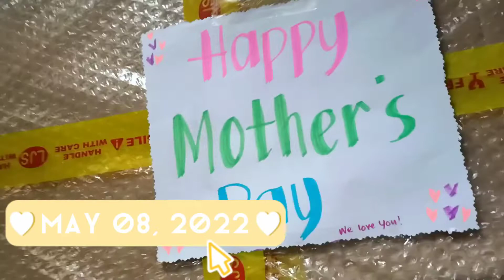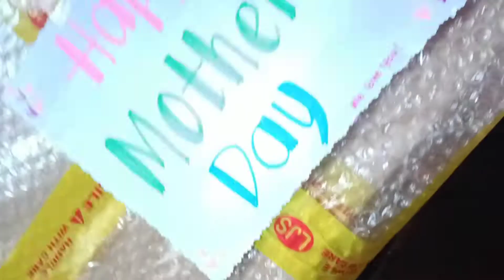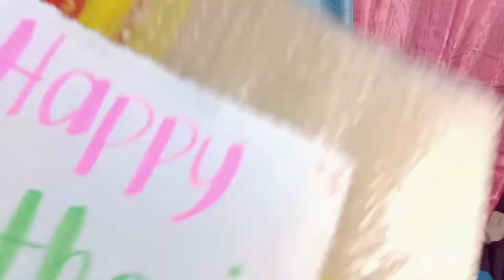MOTHERS DAY SIMPLE CELEBRATION | MUNTIK MAIYAK SI MAMA 🤣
Happy Mothers Day Mama! We love you! Siyempre late upload nanaman po ito, ano?! Haha. More more more memories na late upload, uzto ko yorn! 🤣

*Thank you Kevin Mcleod for your great music!